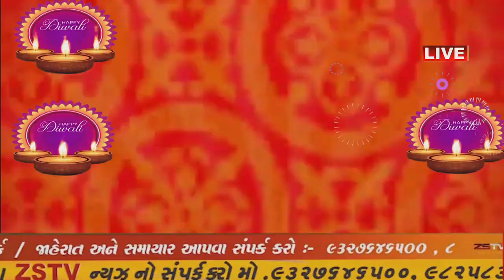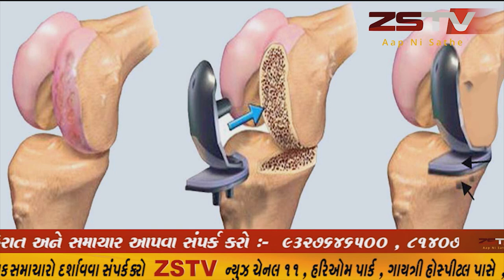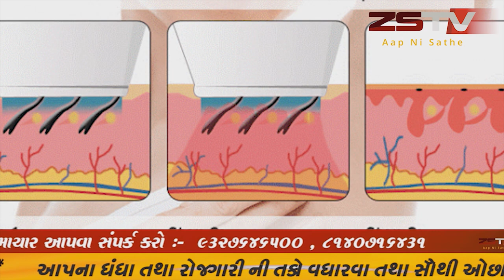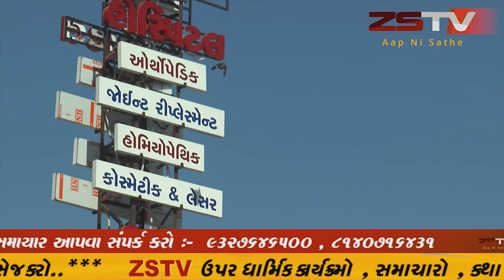પ્રાંતિજ નગરપાલિકાના પ્રમુખ , ભાજપ શહેર પ્રમુખ તથા નગરપાલિકાના કોર્પોરેટરો દ્વારા //ZSTVNEWS//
પ્રાંતિજ નગરપાલિકાના પ્રમુખ , ભાજપ શહેર પ્રમુખ તથા નગરપાલિકાના કોર્પોરેટરો દ્વારા